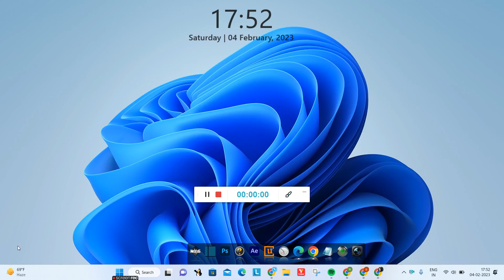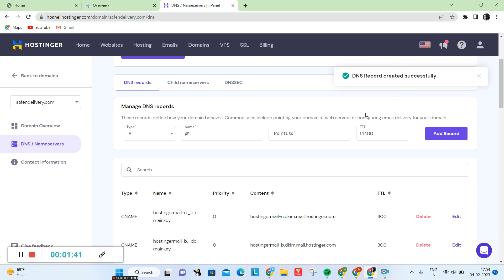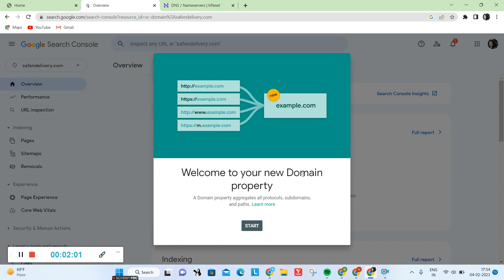How to Verify Domain in Google Search Console Using Hostinger (Hindi) | Submit Website on google